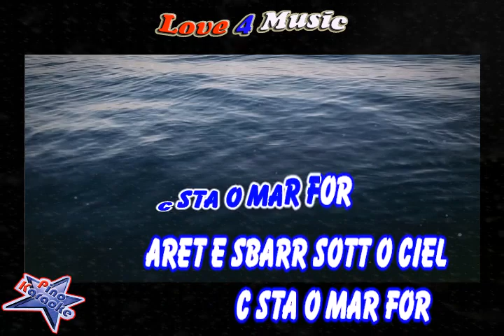Matteo Paolillo - 'O mar for (Karaoke)